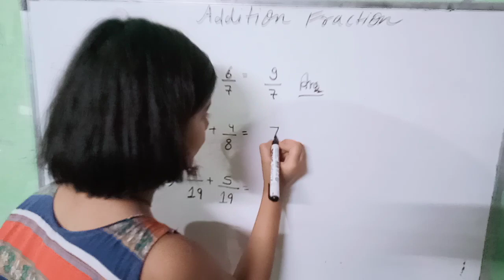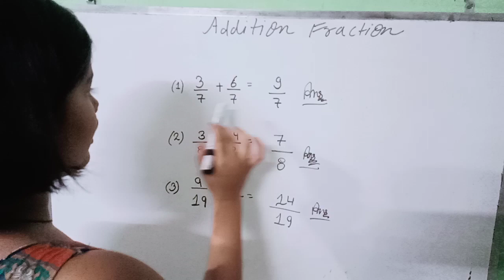Addition fraction learn with lochan Kashyap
Lochan hind Kashyap study point